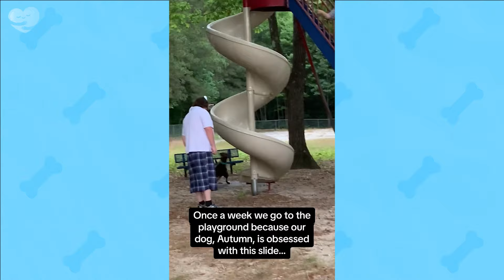🐶 When you live with a dog with a 200 IQ, it's never boring! 😲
The video for today is: 🐶 When you live with a dog with a 200 IQ, it's never boring! 😲
🎥🐶 When You Own a Dog with an IQ of 200 😲 Funniest Dog Ever! 🐶🎥

Hey everyone! Get ready to laugh until it hurts with our latest video! 😆 Today, we’re diving into the daily life of a dog who’s not only incredibly smart but also hilariously funny – with an IQ of 200! 🧠🐕

From reading the newspaper and solving math problems to asking mind-bending questions to its owner, this dog is like a walking professor! 📚🤣 You won’t be able to hold back your laughter as you watch this canine genius tackle intellectual games, turning everything into a chaotic yet genius spectacle! 🧩🎉
And don’t miss the hilariously clever moments when this dog makes lightning-fast decisions that leave its owner scratching their head. 😂👌 Tune in now to experience these funny and surprising moments with our four-legged “prodigy”!

🔴 Some of the material used in the video belongs to the esteemed owners.